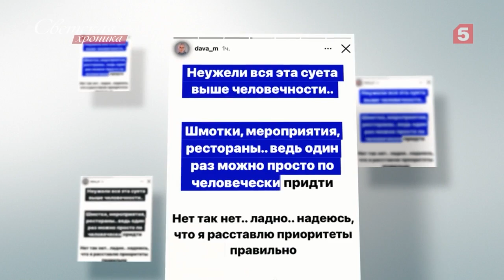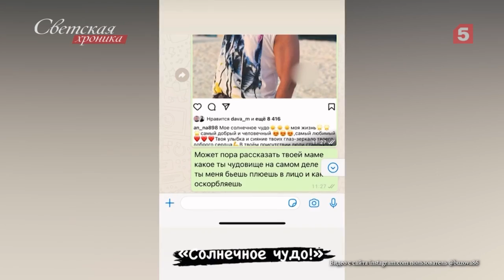Зачем Давид Манукян обратился к пластическому хирургу?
Программа Пятого канала «Светская хроника» узнала, как Ольга Бузова снимает стресс после расставания с Давой.